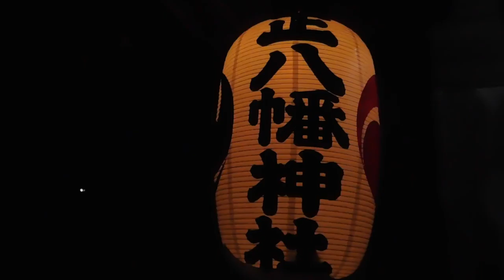DSCN9656目白の正八幡神社20171128紅葉ライトアップ